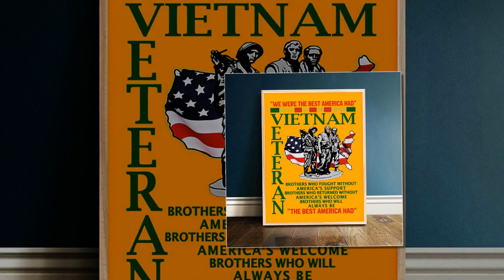Vietnam veteran the best american had poster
The present now deserves much more attention than the past. I was surprised to see Lew's mother in a wheelchair, her expression dumbfounded and confused. She held out her bony little arm, and I went over to embrace her. She looked so thin and thin. Vietnam veteran the best american had poster. I remember the day before she was a tall, imposing woman, the kind of person who laughed or talked and was sure, unless Daddy Lew was there. Then she would rest and let him take care of it. I still like that.